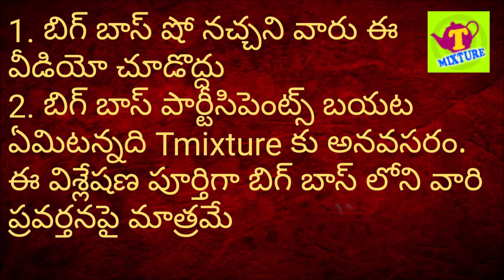బిగ్ బాస్ నామినేషన్ ట్రాలీ టాస్క్ రాహుల్ బాబా ఎవరు కరెక్ట్? tmixture biggboss nominations rahul baba